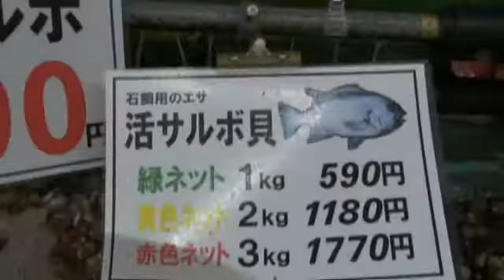底物釣りのエサ サルボウ貝（赤貝）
水温が20度前後までは、食い込みの良いサルボ貝を南紀では使います。